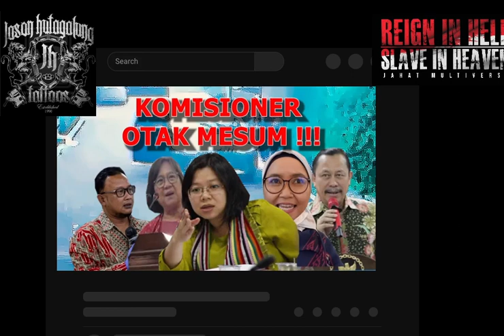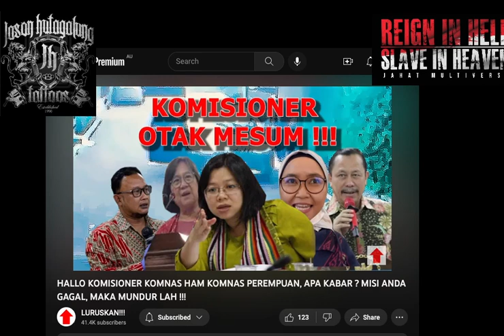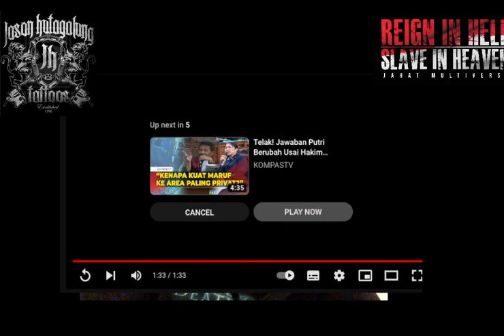RICHARD ELIEZER IS A SNITCH /RICHARD ELIEZER BUKAN JC TETAPI CRIMINALJASON HUTAGALUNG MULTIVERSE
ALASAN MENGAPA RICHARD ELIEZER BUKAN JUSTICE COLLABORATOR ADALAH DIA MEMBUKA MULUT KETIKA SUDAH TERTANGKAP BASAH MENJADI SALAH SATU PENEMBAK JOSHUA
SELAMA HAMPIR SATU BULAN RICHARD ELIEZER BERBOHONG TENTANG PERAN SAMBO PERAN DIRINYA DAN PERAN MASING MASING DI GROMBOAN SAMBO CS
JIKA SESEORANG DI SEBUT JC APABILA DARI PERTAMA DIA MENGAKUI DAN MENJADI ORANG YG JUJUR DAN INGIN JUGA IKUT MEMBONGKAR SEBUAH KASUS YG BELUM TERBUKA
RICHARD ELIEZER ITU MENJADI JC KARENA DIA TERJEBAK DAN TAKUT DI PENJARA DAN DIAPUN MENJADI SEORANG YG MENGADU ADU DALAM BAHASA INGGRIS DIA KITA SEBUT SEBAGAI =SNITCH ATAU YELLOW
JAHAT CANARY MULTIVERSE